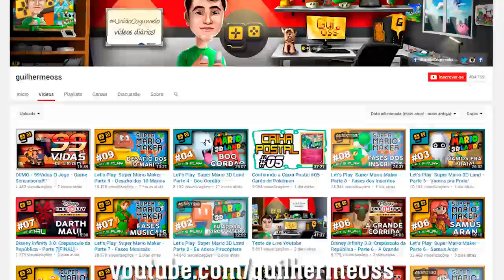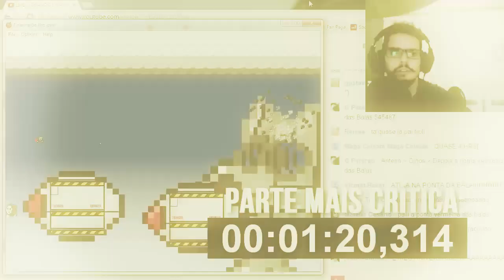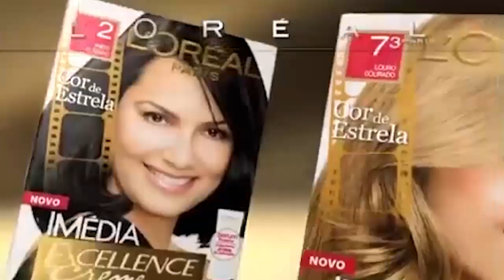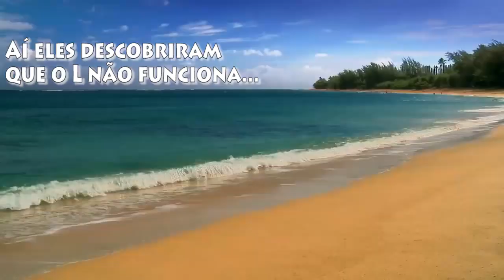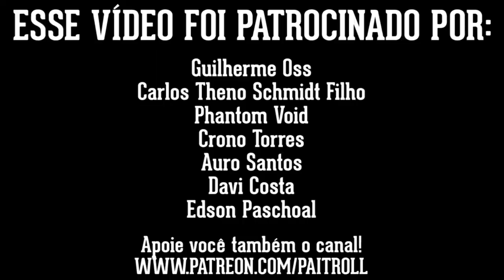DESAFIO FROM HELL - GUIOSS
Hey! Me segue lá no Instagram?

Estamos de volta com essa série tão amada por vocês, e odiada por todos os convidados.. sim, é hora de mais um DESAFIO FROM HELL!
Temos dessa vez um nintendista nato, provando que as aparências enganam e que tudo o que você diz pode voltar em dobro pra você. É a vez do Guilherme Oss sofrer nesse jogo delicioso! o/

PARTICIPE! Deixe suas sugestões de YouTubers para os próximos episódios! :)

Não esqueça de avaliar o vídeo no final, sua opinião é sempre muito importante!

ACOMPANHE O PAI TAMBÉM NO(A):
SKYPE - paitroll_
PSN (PLAYSTATION NETWORK) - PaiTroll